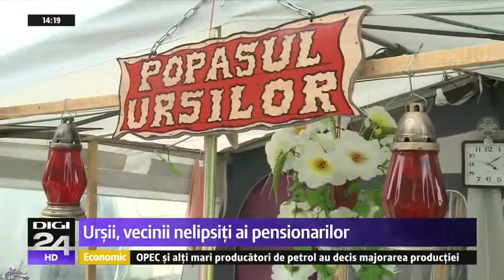Elderly Hippies in Romania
Cinci luni pe an la rulotă, în Valea Cerbului, lângă Buşteni.
O vacanţă permanentă. Asta caută în fiecare vară pe Valea Cerbului, aproximativ 300 de pensionari veniţi din toată ţara. Timp de cinci luni pe an, oamenii îşi lasă gospodăriile de la sat sau de la oraş şi înfruntă animalele sălbatice şi stihiile naturii. Totul pentru ceva fără preţ: linişte şi aer curat.